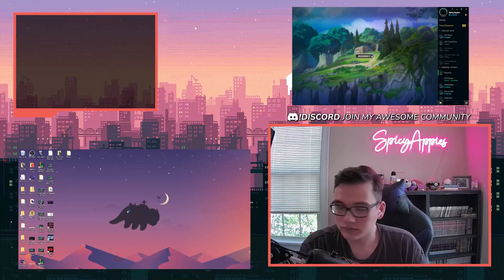Shimmerscale Fest with 3Star Xayah & Hecarim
I hit the nuts with this insane board and make my opponent rage quit

Teamfight Tactics Set7 Dragonlands

00:00 Intro
01:44 Stage 2
09:43Stage 3
17:00 Stage 4
24:27 Stage 5
31:08 Stage 6

Editor: MatteoPozze